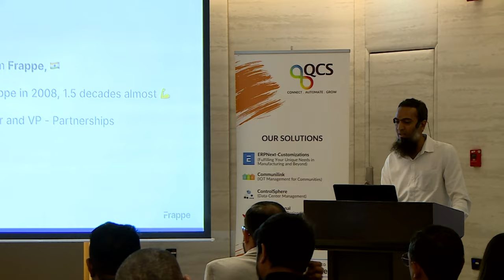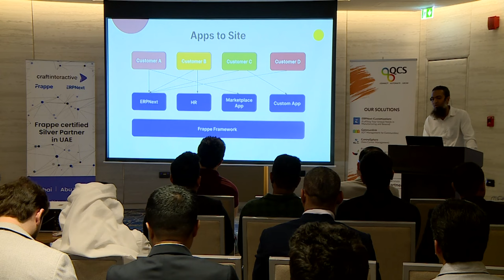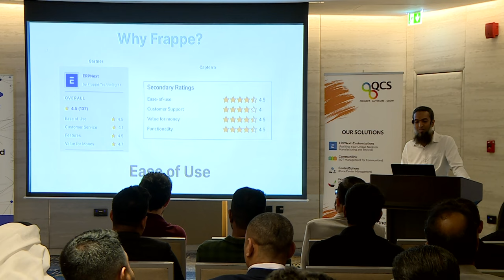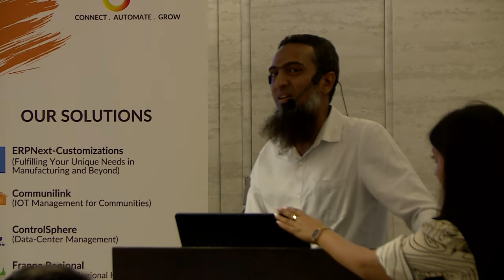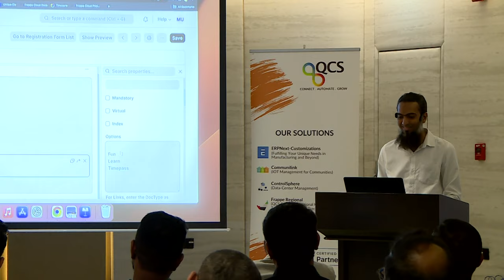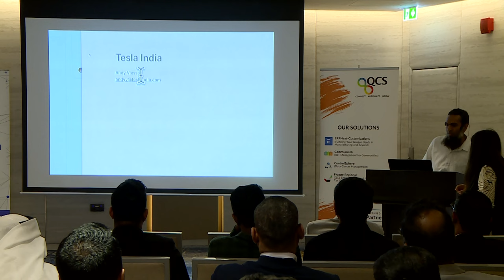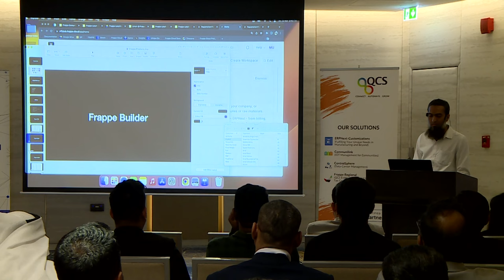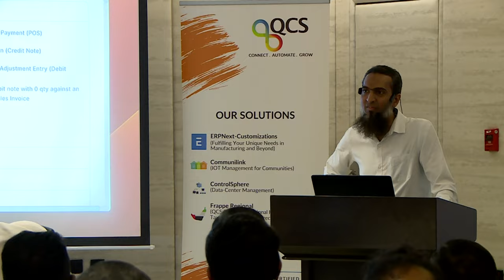Introduction to Open Source, Frappe and ERPNext | Umair Sayed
Join Umair Sayed, the co-founder of Frappe, as he shares insights gained from his 15-year journey with Frappe and ERPNext.

Umair, a product expert who has worn multiple hats at Frappe, brings a wealth of experience to the discussion. From leading support and implementation teams to guiding partner success initiatives, Umair has been instrumental in shaping the evolution of Frappe and ERPNext.

Topics include:
1. Frappe's journey and alignment with Dubai's inclusive culture
2. Understanding Frappe Framework and the simplification of deployment with Frappe Cloud
3. Benefits of open source: zero license fee, unlimited users, security, and product quality focus
4. Followed by a session covering V15 upgrades in Frappe Framework, ERPNext, and the introduction of new products like Frappe CRM, Insights, and builders.